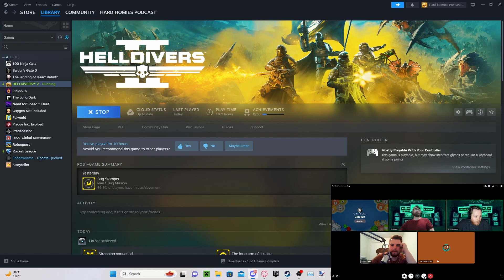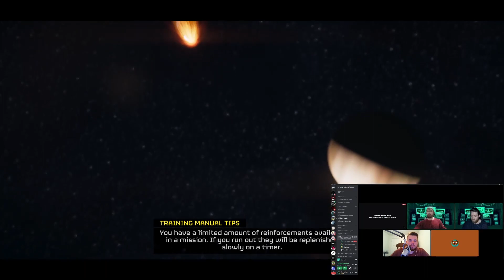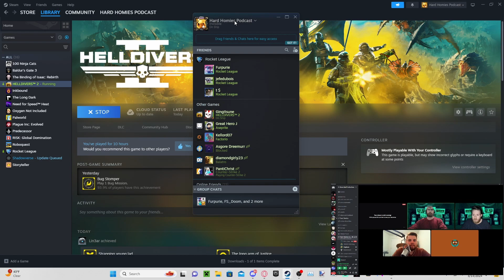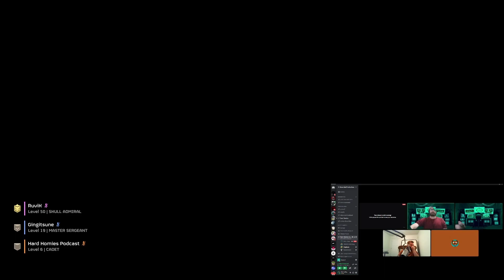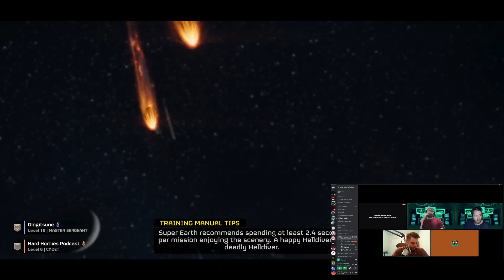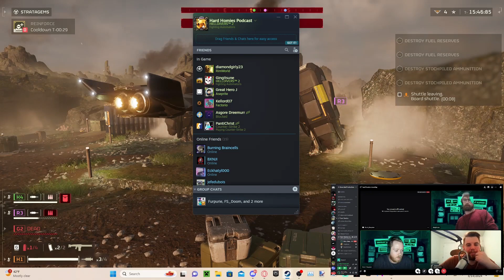MRE VS HTC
Join Tyler Eckhardt, Brandle, and Brayden on "Hard Homies," the podcast where real talk meets real laughs. Every episode, we dive into the highs and lows of life, discussing everything from the latest world events to the everyday challenges and joys of living. It's a raw, unfiltered look at the world through our eyes, accompanied by plenty of humor and the kind of banter only true friends can have. Whether we're tackling serious issues or sharing the latest ridiculous happenings in our lives, "Hard Homies" is all about keeping it real and having a good time together.

Creators &amp; Hosts: Tyler, Brandle, and Brayden

Ownership Statement: "Hard Homies" is an independently produced podcast, owned and operated by Down Bad productions. This show is the product of our shared experiences and perspectives, created for anyone who loves to laugh, learn, and feel like part of the conversation. As a privately-owned project, "Hard Homies" reflects our personal views and humor, unaffiliated with any external organizations or networks.

Listeners' Note: "Hard Homies" is where genuine conversations happen, sprinkled with a healthy dose of humor. While we aim to entertain and occasionally enlighten, our discussions are spontaneous and candid, reflecting our personal opinions and experiences. Become a supporter of this podcast